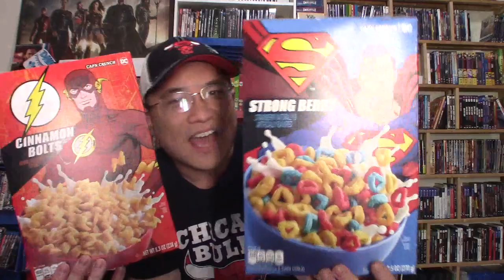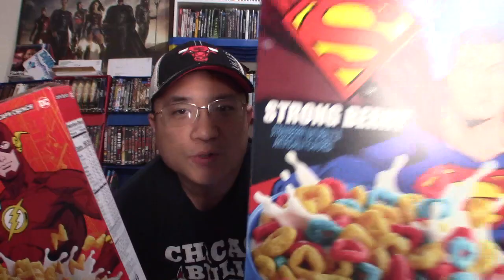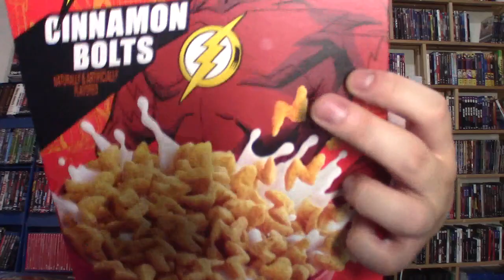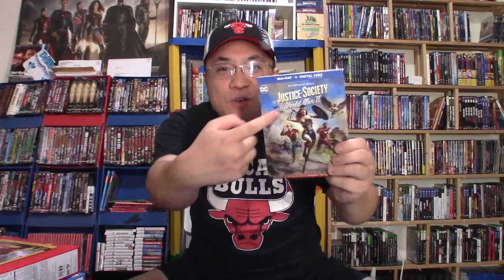VLOG - Next Vacation, Max Payne Trilogy, DC Movie Reviews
Jump to a Topic:
0:47 - Cap’n Crunch - Superman & Flash Cereal
3:35 - Review of Justice Society World War II
5:50 - Review of Injustice

Q&A Questions
Did you see Turning Red?
Will you buy Max Payne Trilogy Definitive Edition?
What’s your next vacation trip?
How do you and your girlfriend decide what movies to see?
Nathan Drake or Lara Croft?
What do you rate Doctor Strange 2?